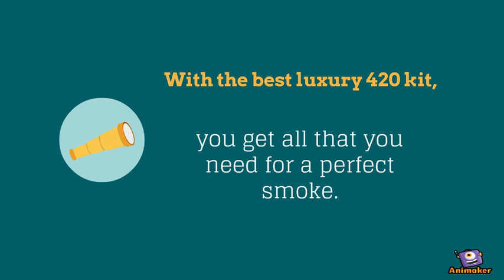Own Glass Filters to Relish the Best Smoke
Animated Video created using Animaker - With glass filters to your aid with the smoke box, you get to smoke freshly rolled cigarettes without directly being in touch with the roll.